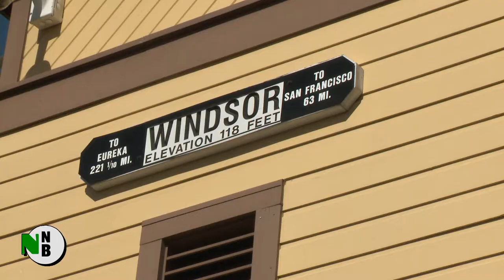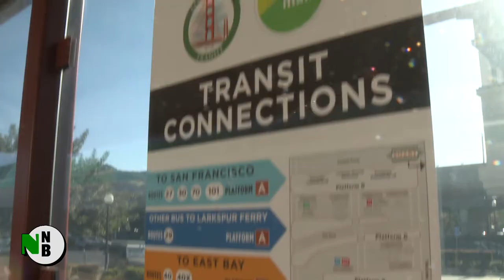SMART to Windsor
SMART Train service is headed to northern Sonoma County, after the rail system's board of directors approved funds to begin work on the extension to Windsor.